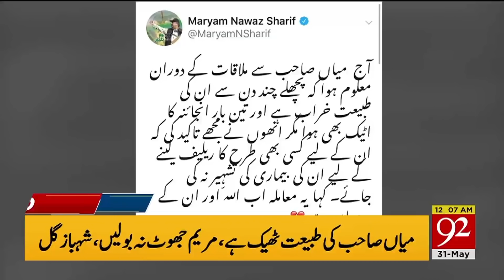Headlines | 12:00 AM | 31 May 2019 | TSP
Pakistan seek Champions Trophy inspiration as West Indies loom